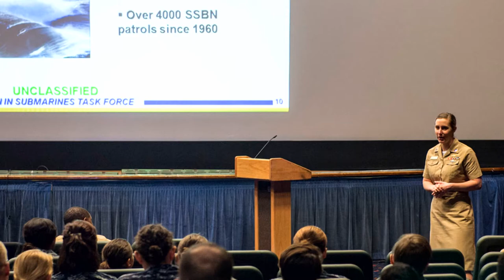Senior Navy Leadership Encourages Enlisted Females to Join Submarine Force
The Deputy Commander for the Enlisted Women in Submarines Task Force recently led a road show to encourage E-1 to E-8 enlisted females to join the submarine force.